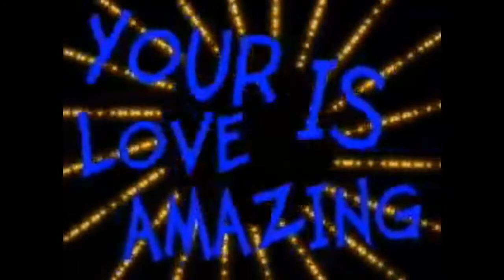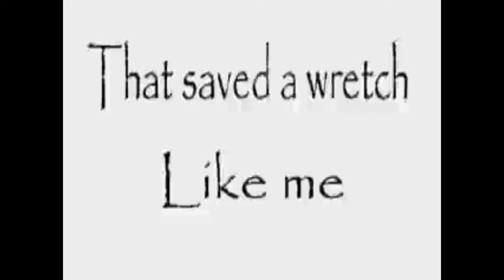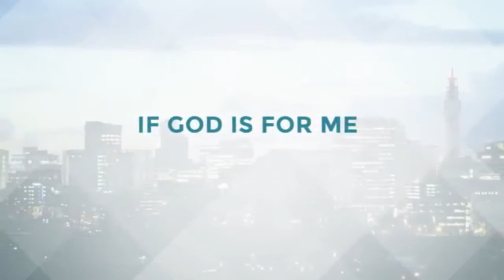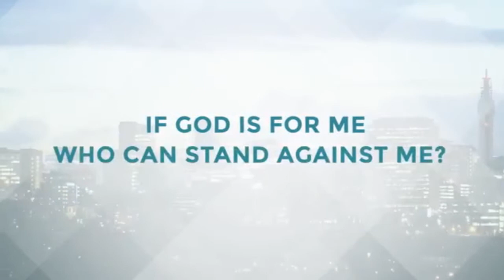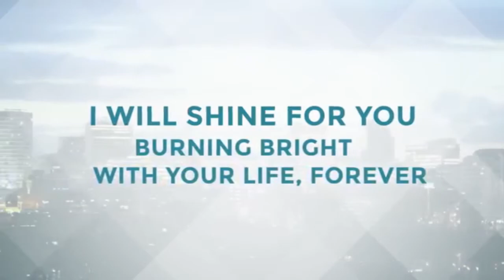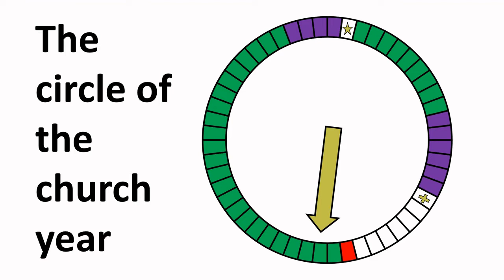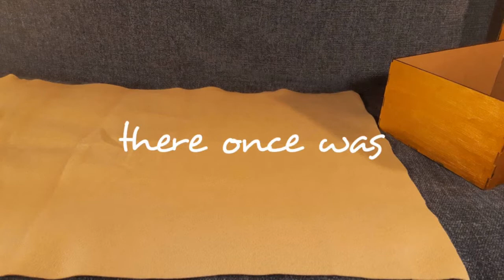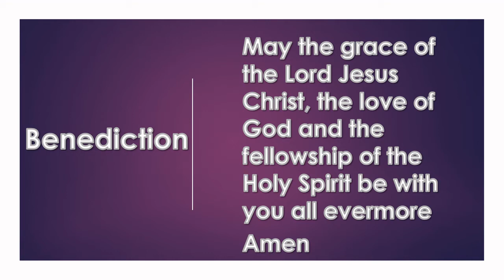BMC childrens church